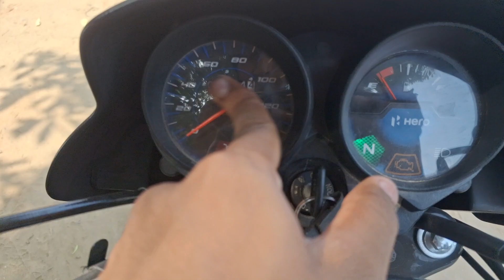Ajj 4 Month Vad College Gai Aci Par Kyu???🤷‍♂️